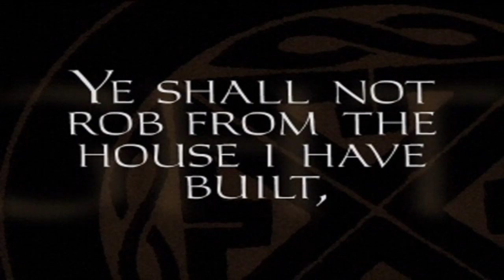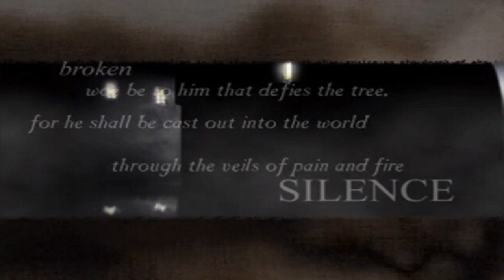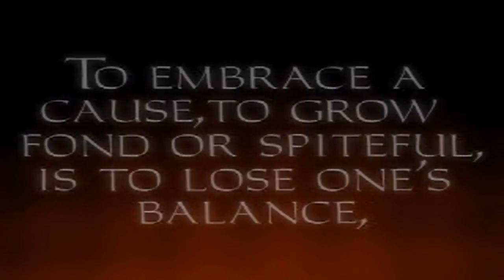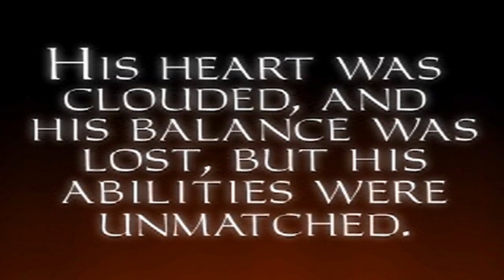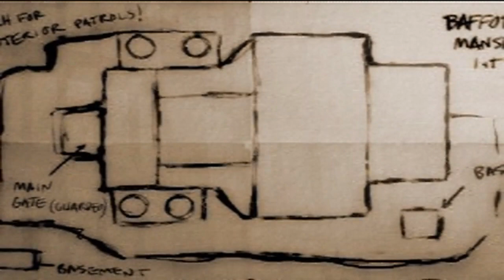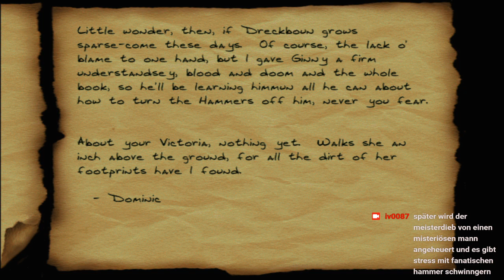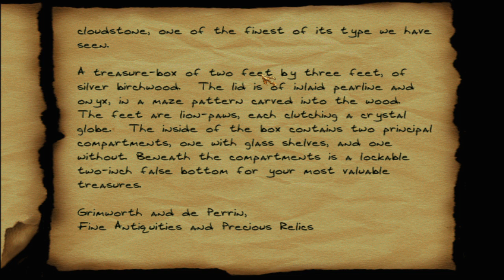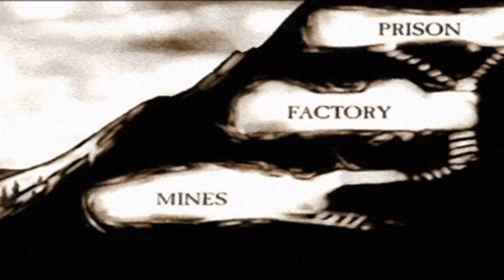Angezockt- Thief:Gold kleiner als 3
Mal nach 100 Jahren
wieder ein Schleich-Game.
Sonst nur Hitman oder Assassins Creed ^^